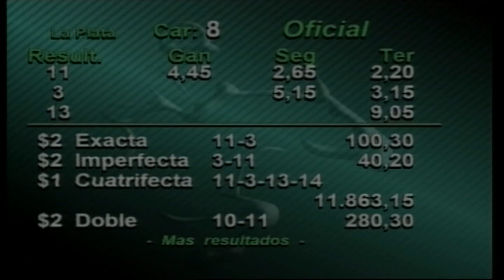Carr.8 Premio: Queto Man